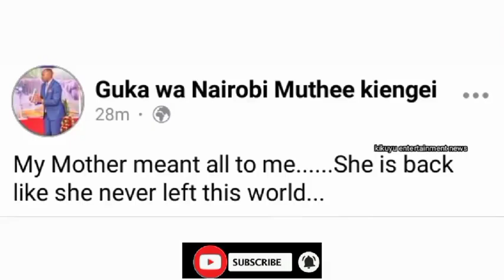WEH!🤗SEE HOW KIENGEI HAS RECEIVED HIS WIFE IN MEGA WHITE LIMOUSINE AS SHE LEAVES THE HOSPITAL